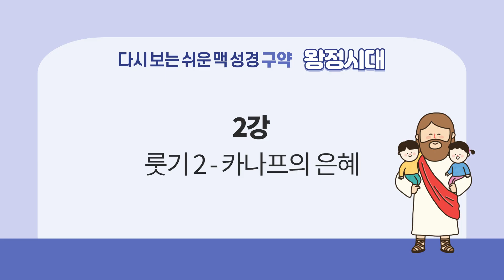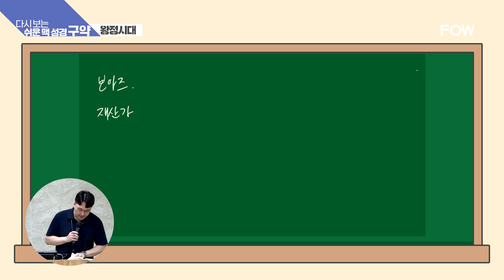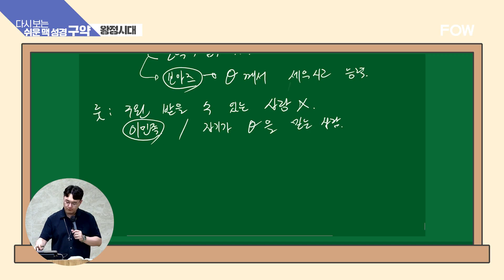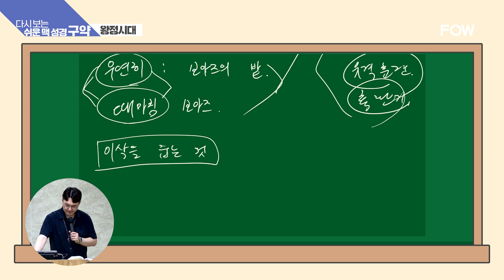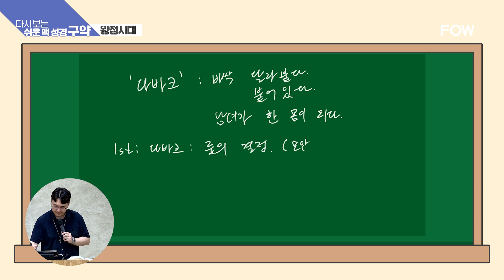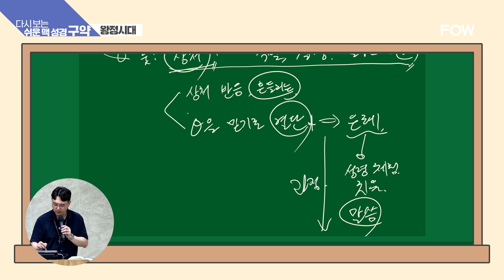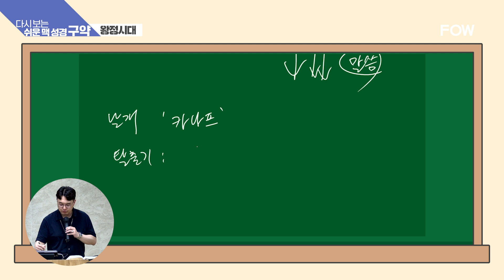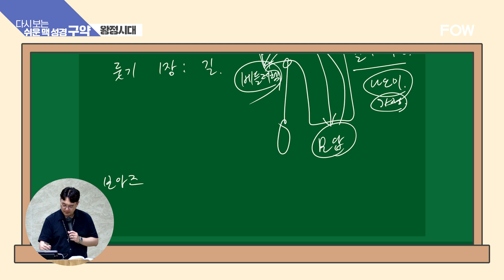[가톨릭 강의] 2강 - 룻기 2 : 카나프의 은혜ㅣ다시 보는 쉬운 맥 성경 구약 : 왕정시대 - 최용은 라자로 선교사